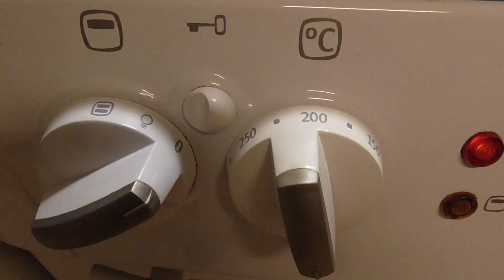Perjantain herkkuleivät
Ruokaisat leivät täytteillä pienellä vaivannäöllä.